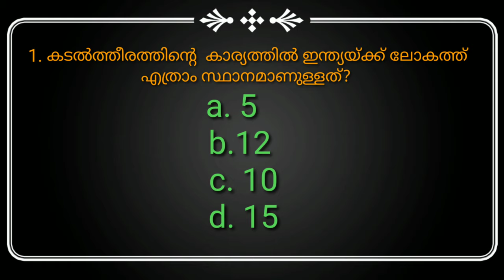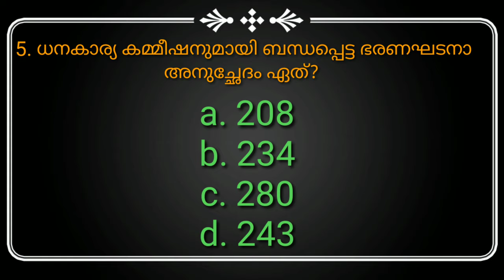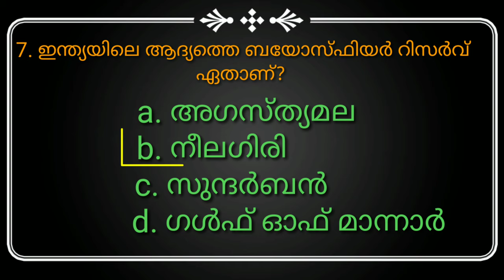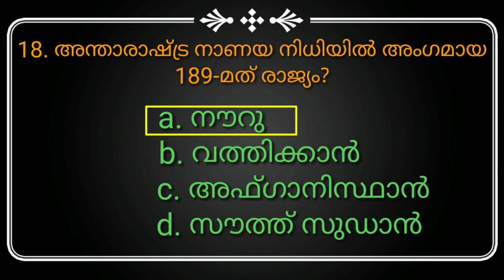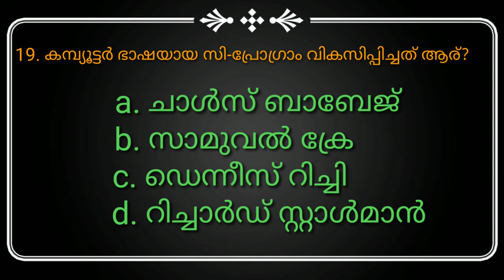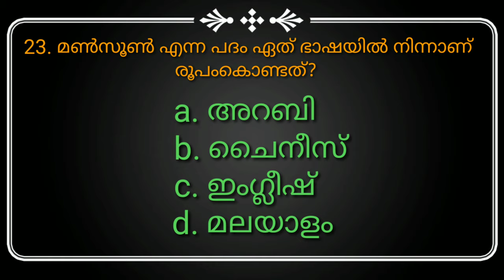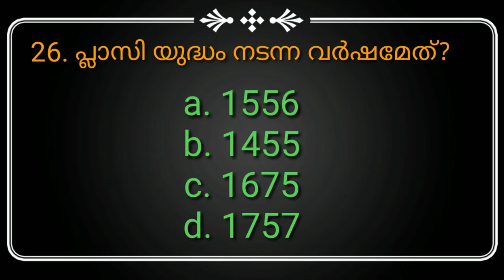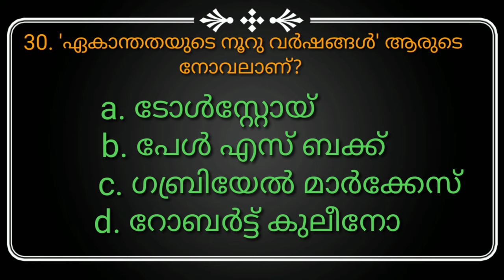GK Questions Mock Test-1 for LP/UP and all PSC exams.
Gk questions for LP/UP and all Psc exams
Mock test-1
previous questions
Rank making PSC questions